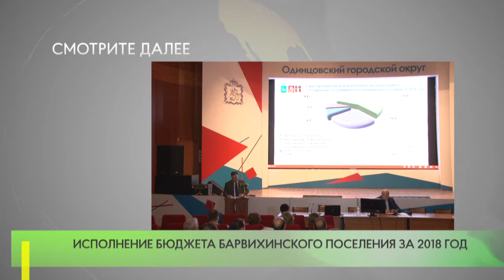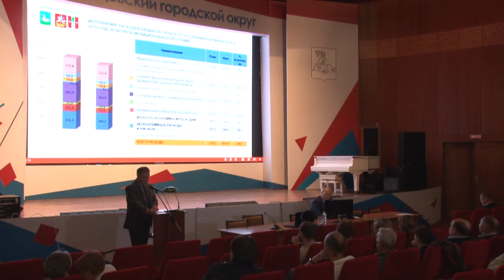Исполнение бюджета Барвихинского поселения за 2018 год.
В Администрации Одинцовского городского округа прошли публичные слушания по исполнению бюджета сельского поселения Барвихинское за 2018 год. Отчёт представил руководитель администрации Герман Потапчук.